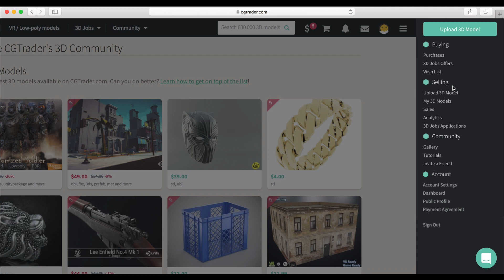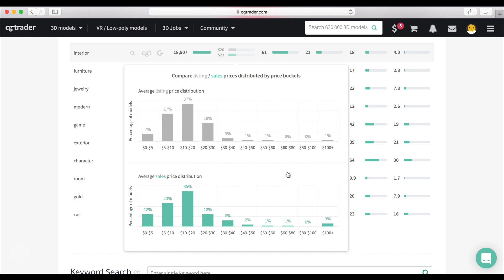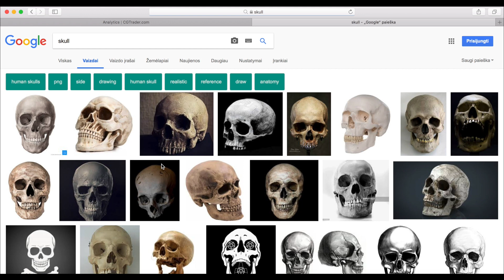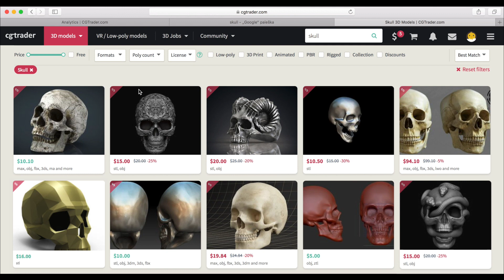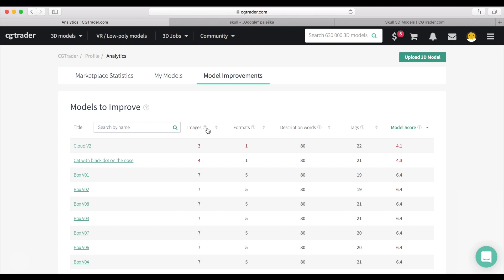Discover CGTrader Analytics: using and understanding keyword information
This video explains how to navigate CGTrader Analytics and understand information presented.
Here are the key metrics and concepts you can learn:
0:18 - metric `Score`
0:36 - metric `Models`
0:50 - column `Price` and price distributions
1:23 - numberic values in Sales, Searches, and Liquidity columns explained
1:44 - column `Sales`
1:54 - column `Searches`
2:06 - column `Liquidity`
2:17 - understanding `Categories`-`Subcategories`-`Model tags` filters
2:37 - filter `Deficit keywords`
2:49 - icons next to a keyword (Google Images, CGTrader, search)
3:16 - `Keyword Searches` view and analyzing keyword phrases
3:47 - section `My Models`
3:54 - section `Model Improvements`

CGTrader Analytics is available to every 3D designer on CGTrader, to access the tool follow

CGTrader Analytics. Discover your edge in the 3D market!